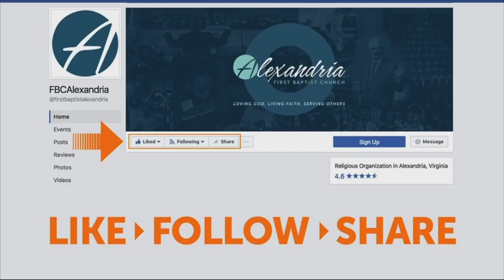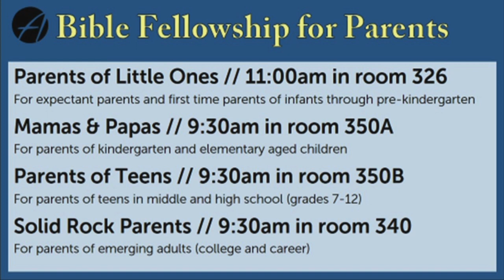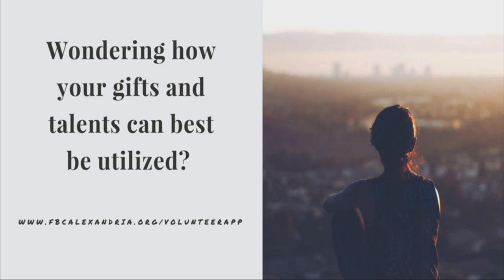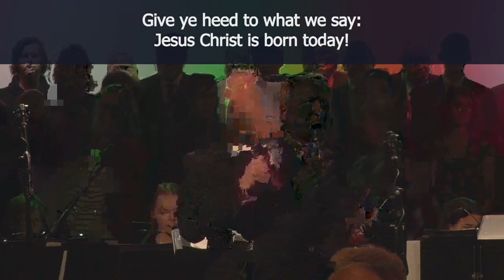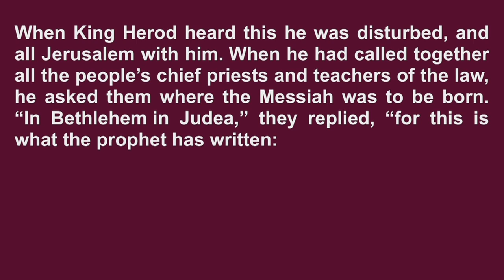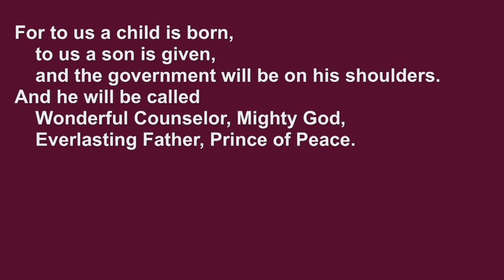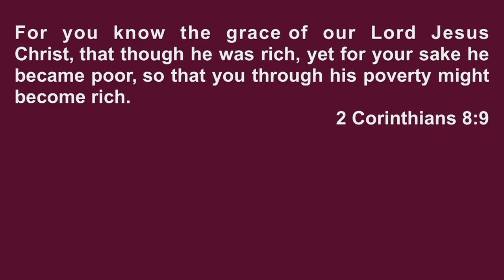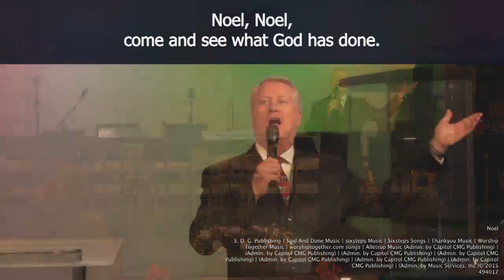First Baptist Church of Alexandria Dec 23, 2018 11:00 am Worship Service